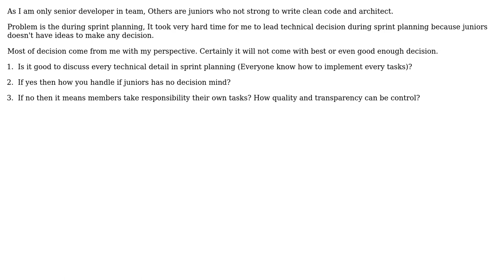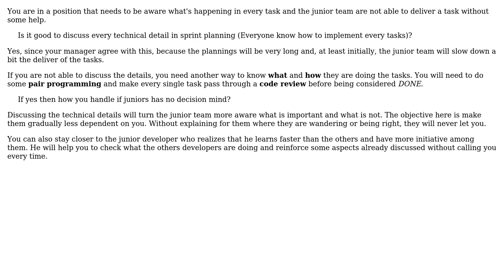Software Engineering: How to planning tasks with junior developers?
With thanks & praise to God, and with thanks to the many people who have made this project possible! You are responsible for your own actions.